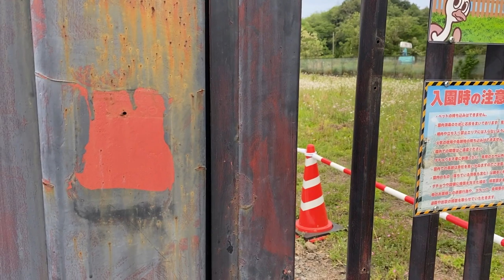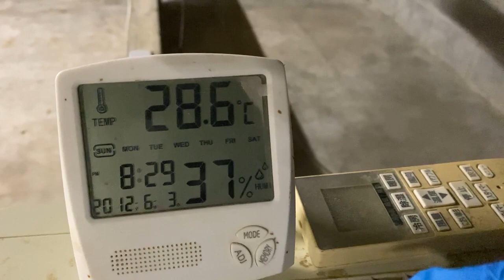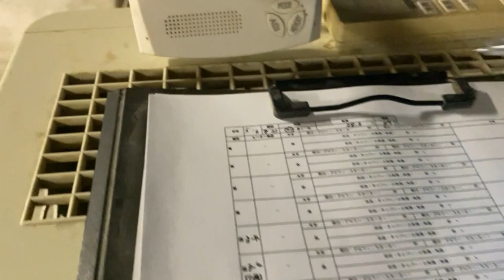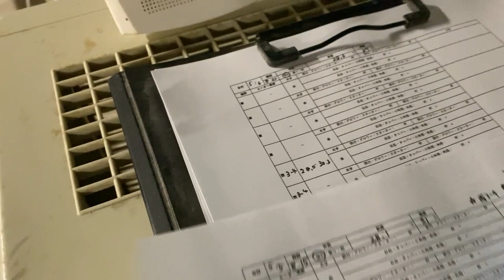朝の見回りとダチョウのヒナの世話20230506【美里オーストリッチファーム】ダチョウ飼育員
2023年5月6日（土）の朝の牧場見回りとヒナの世話の様子です。